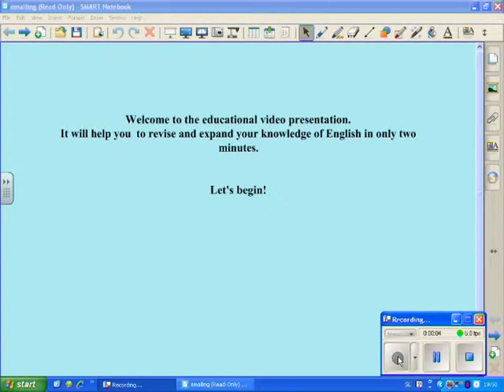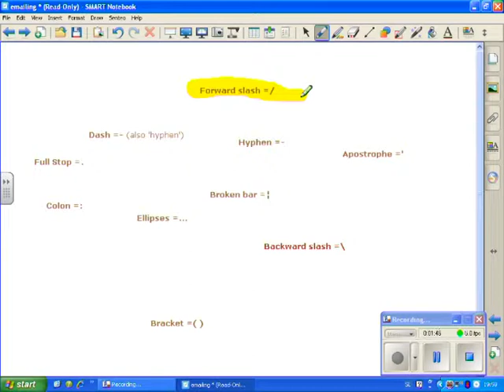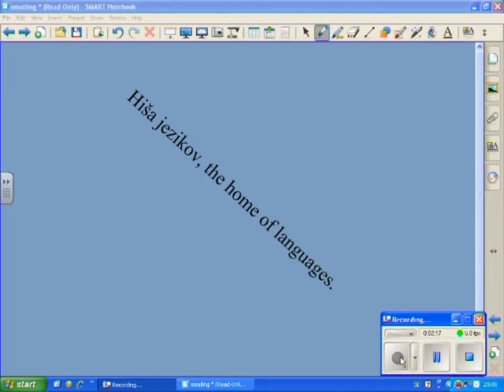HIŠA jezikov, ANGLEŠKI JEZIK, elektronska pošta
Film prikazuje, kako v Hiši jezikov na SMART interaktivnih tablah poučujemo angleški jezik. Hiša jezikov se nahaja na Razlagovi ulici 22 v Mariboru.